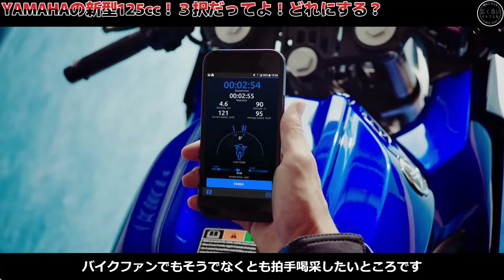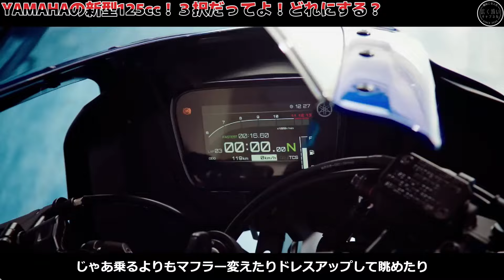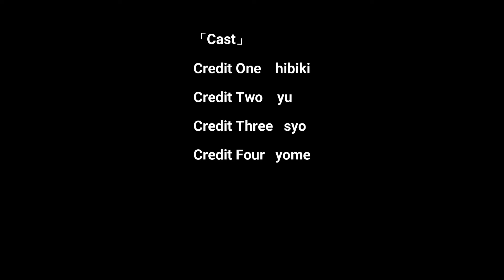良いバイクに決まってる！「XSR125」「MT-125」「R-125」どれ買いますか？ 125cc ヤマハ YAMAHA バイク 単車 原付二種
今回は新型125cc欲しい病が発症したのでラジオしていきます。
ファンの皆様に支えられてなんとか運営を続けられているチャンネルですので、
そろそろバイク乗り換えなんぞも考え、新しい風を取り入れ、話題提供できればと思っています。
まぁ、まだ大分先の話ですけど・・・
ではでは、少しでも参考になり、楽しんでいただければ幸いです。

このチャンネルは、車、バイク、メダカ、熱帯魚、爬虫類、植物、カメラ、ガジェット、ペット、などなど
自分のその時々の好きな事、趣味、考え方を勝手気ままに「共感いただける方だけへ向けて」発信していきます。
おしゃれでカッコいいと信じている趣味を発信するチャンネルです。
同じ趣味趣向の仲間、同志が増え、楽しい時間を共有できれば最高ですね。一緒にたのしみましょう。